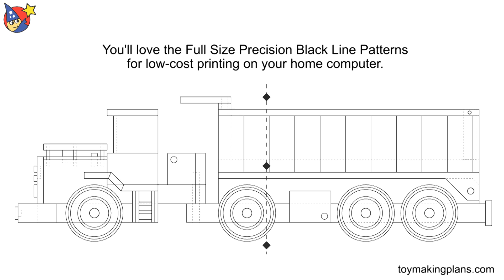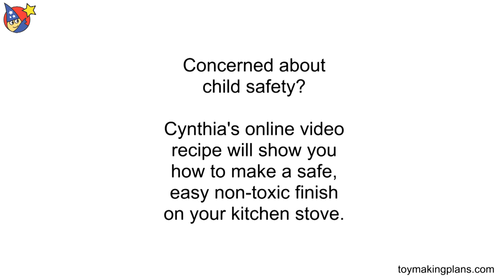Wood Toy Plan - Coal Mine Truck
and start building today! Your friends and customers will love this ReallyWood Coal Mine Dump Truck. The ReallyWood Coal Mine Dump Truck is 5-3/4" W x 5-3/4" H x 18-3/4" L. Fully Functional Dump Bed. Fantastic Detail yet Built for Rugged Play! Build using a table saw and hand drill. The coal mine truck looks great using common wood or build with hardwoods. and start building today!